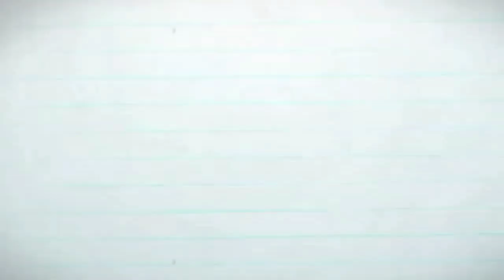Cara Merakit Tempat Tidur SENDIRI-MUDAH CUKUP 10 MENIT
Tukang anda sedang mudik? Atau anda ingin bisa sendiri pasang tempat tidur dengan mudah. Cukup tonton video ini dengan 10 menit saja anda sudah bisa pasang tempat tidur sendiri dirumah.